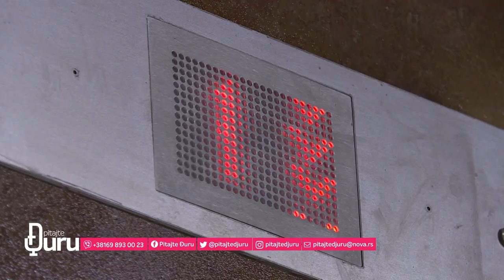Podcast "Pitajte Đuru": Usluge Gradskog stambenog bi trebalo da poskupe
Jesu li usluge Gradskog stambenog ekvivalentne ceni koju plaćamo? Zašto su usluge Gradskog stambenog duplo skuplje od privatnika? Da li su profesionalni upravnici pomogli kvalitetu stanovanja? Jesmo li unapredili kulturu stanovanja? Znamo li šta je naša, a šta dužnost grada? Kakva je razlika između tekućeg i investicionog održavanja i ko to plaća? Koliko su stari liftovi u Beogradu i jesu li bezbedni? Šta kad komšija sa prizemlja neće da izdvoji novac za popravku lifta ili krova? Kako funkcionišu tenderi i zašto su većinom iste firme podizvođači radova Gradskog stambenog?

Gost: Igor Ćurčić, JP "Gradsko stambeno"